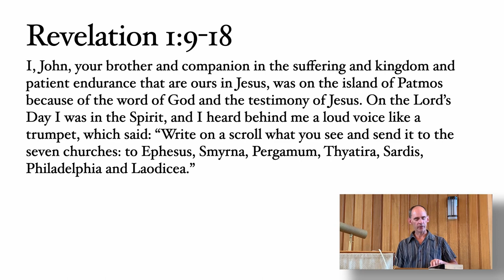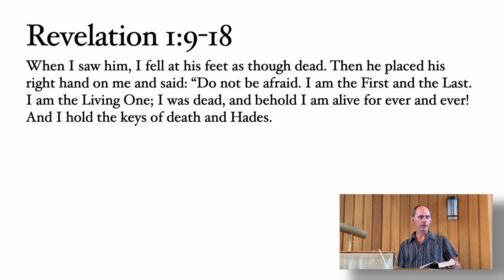Call to Worship